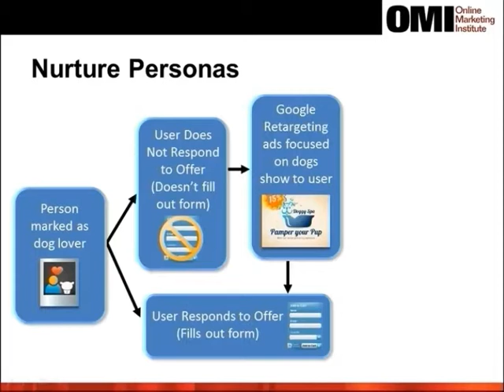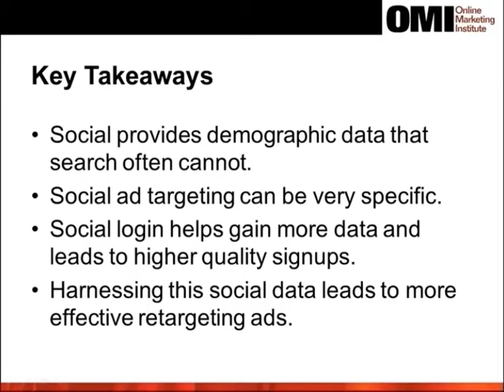Harnessing the Power of Social Media Advertising & Retargeting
Learn how to how to harness the power of demographics from social media advertising and other means to provide greater insight for ad retargeting and landing page visitors. Plus, see how that demographic information can be captured in your marketing automation solution to improve lead nurturing.